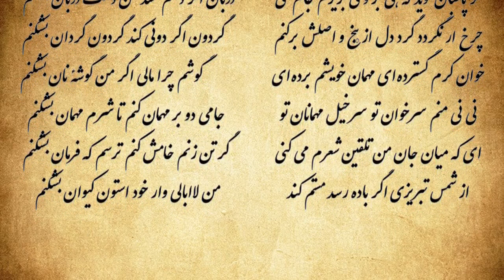بازآمدم چون عید نو تا قفل زندان بشکنم - شعر مولانا دکلمه سروش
شعر مولانا جلال الدین محمد بلخی با صدای داکتر عبدالکریم سروش
مولوی - دیوان شمس - غزلیات - غزل شماره ۱۳۷۵ - بازآمدم چون عید نو تا قفل زندان بشکنم
بازآمدم چون عید نو تا قفل زندان بشکنم
وین چرخ مردم خوار را چنگال و دندان بشکنم
هفت اختر بی‌آب را کاین خاکیان را می خورند
هم آب بر آتش زنم هم بادهاشان بشکنم
از شاه بی‌آغاز من پران شدم چون باز من
تا جغد طوطی خوار را در دیر ویران بشکنم
ز آغاز عهدی کرده‌ام کاین جان فدای شه کنم
بشکسته بادا پشت جان گر عهد و پیمان بشکنم
امروز همچون آصفم شمشیر و فرمان در کفم
تا گردن گردن کشان در پیش سلطان بشکنم
روزی دو باغ طاغیان گر سبز بینی غم مخور
چون اصل‌های بیخشان از راه پنهان بشکنم
من نشکنم جز جور را یا ظالم بدغور را
گر ذره‌ای دارد نمک گیرم اگر آن بشکنم
هر جا یکی گویی بود چوگان وحدت وی برد
گویی که میدان نسپرد در زخم چوگان بشکنم
گشتم مقیم بزم او چون لطف دیدم عزم او
گشتم حقیر راه او تا ساق شیطان بشکنم
چون در کف سلطان شدم یک حبه بودم کان شدم
گر در ترازویم نهی می دان که میزان بشکنم
چون من خراب و مست را در خانه خود ره دهی
پس تو ندانی این قدر کاین بشکنم آن بشکنم
گر پاسبان گوید که هی بر وی بریزم جام می
دربان اگر دستم کشد من دست دربان بشکنم
چرخ ار نگردد گرد دل از بیخ و اصلش برکنم
گردون اگر دونی کند گردون گردان بشکنم
خوان کرم گسترده‌ای مهمان خویشم برده‌ای
گوشم چرا مالی اگر من گوشهٔ نان بشکنم
نی نی منم سرخوان تو سرخیل مهمانان تو
جامی دو بر مهمان کنم تا شرم مهمان بشکنم
ای که میان جان من تلقین شعرم می کنی
گر تن زنم خامش کنم ترسم که فرمان بشکنم
از شمس تبریزی اگر باده رسد مستم کند
من لاابالی وار خود استون کیوان بشکنم